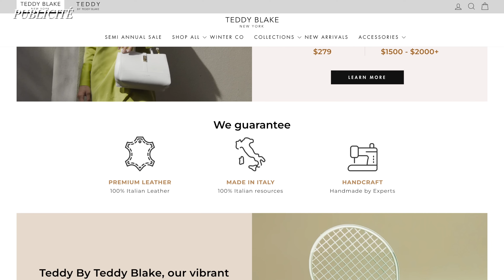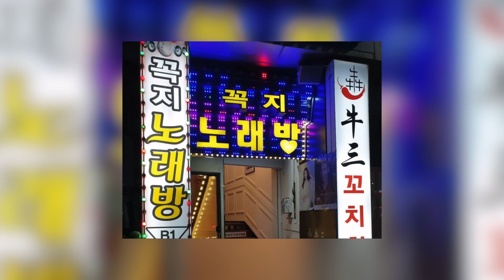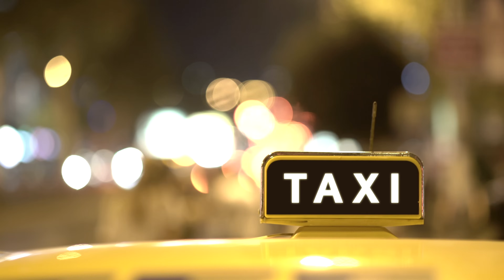Les ARNAQUES en Corée du Sud 🚩🇰🇷 (scammers, host bar, caméra cachée...)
Si tu as ratez les soldes, utilisez le code "TBLeaT30" pour avoir -$30 sur votre commande!

Réservez mon FOOD TOUR à Séoul pour qu'on puisse se rencontrer et manger ensemble
-5€ avec le code LEAXFMT5 jusqu'au 15/02/2024

0:00 Intro
00:55 Publicité commerciale Teddy Blake
02:07 Les attrapes touristes
04:20 La romance sur internet
06:27 Les fboy
07:44 les hostess bars
08:35 les karaoke
10:55 les jeonse
14:55 la crypto
16:00 les voice scam
17:03 les arnaques envers les étrangers
18:35 les caméras cachées
19:54 MON PROJET x Food Mood Tour